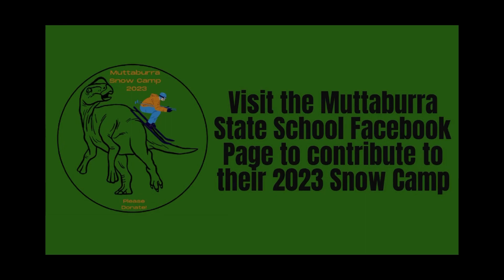No Snow in Muttaburra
Thanks to everyone who donated. The Muttaburra kids are off ti the snow!!